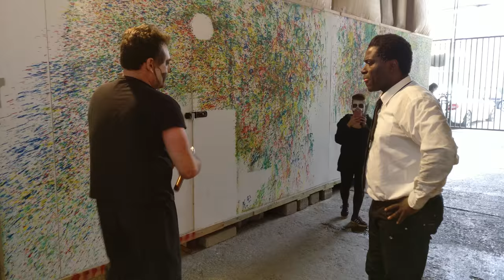Emil Martirossian @emilmartialarts giving Chris Cole a quick how to on the nunchuck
Emil Martirossian giving Chris Cole a quick how to on the nunchuck on the set of War Dogs.